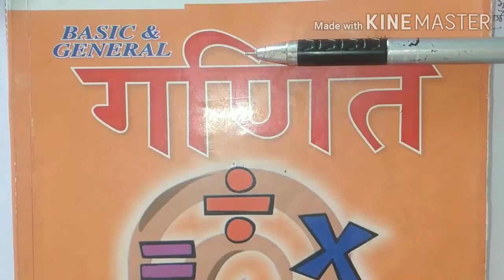CIRCLE (वृत-छांयाकित भाग का क्षेत्रफल) Class10 Ex.15.3 Part-4 by C.S.Rathore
Circle with shaded area,वृत के छांयाकित भाग का धांसू हल, सरलतम विधि से निकालें छांयाकित भाग का क्षेत्रफल